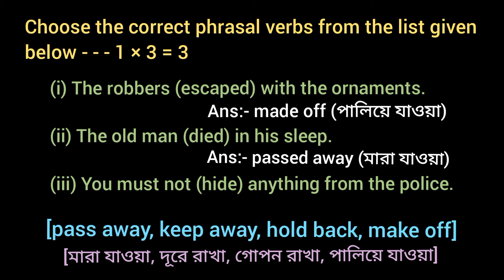Phrasal Verbs / Madhyamik 2024 এ পড়েছিল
Choose the correct phrasal verbs from the list given below - - - 1 × 3 = 3

(i) The robbers (escaped) with the ornaments.

(ii) The old man (died) in his sleep.

(iii) You must not (hide) anything from the police.

[pass away, keep away, hold back, make off]